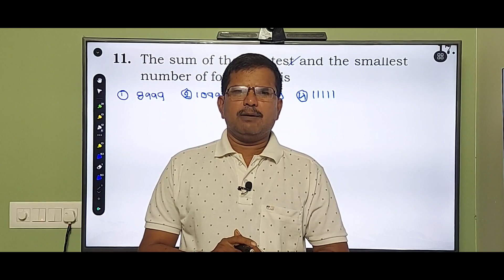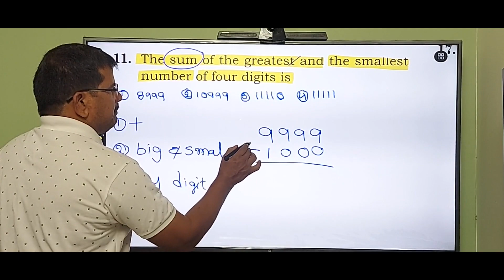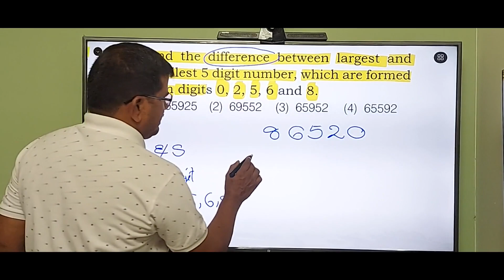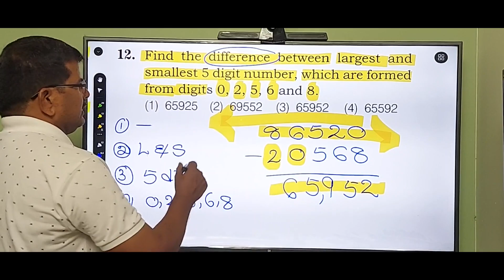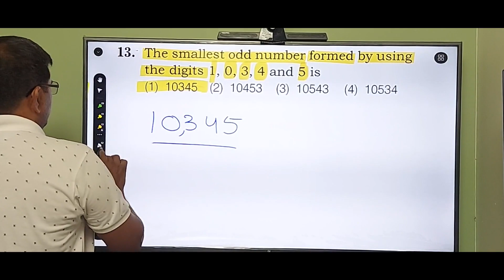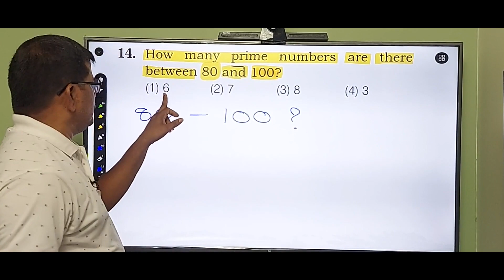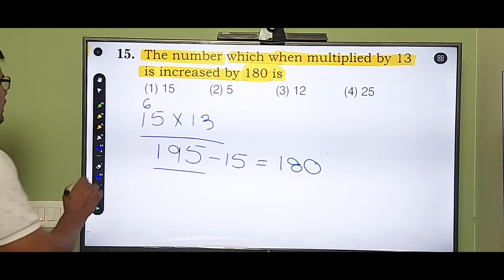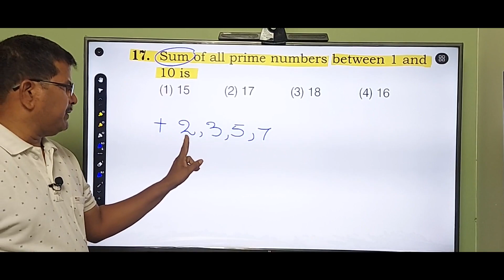Navodaya and Sainik school mathematics class-9 నవోదయ మరియు సైనిక్ స్కూల్ మాథ్స్ Unit-1 Class-9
Navodaya and Sainik school mathematics. JNVST Mathematics
Number and Numeric System Navodaya vidyalaya samiti 6th class examination mathematics.
Navodaya and Sainik school mathematics, నవోదయ మరియు సైనిక్ స్కూల్ మాథ్స్ Unit-1 Class-9